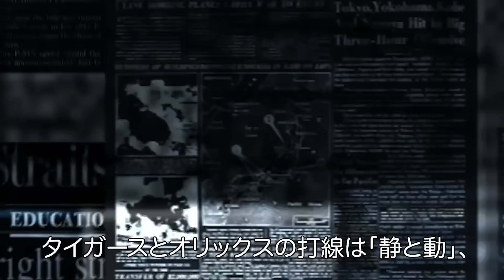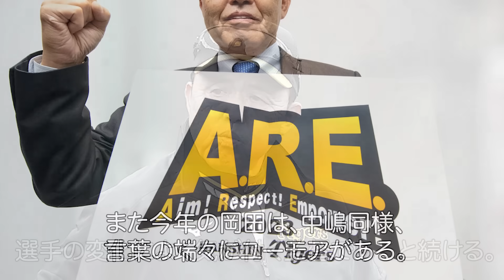能見篤史「間近で見て確信した..」阪神.岡田監督とオリックス中嶋監督を最もよく知る能見が漏らした2人への本音に驚きを隠せない【プロ野球/日本シリーズ】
本日は阪神・岡田監督とオリックス・中嶋監督を最もよく知る
能見篤史が漏らした2人の凄さについて語ります！